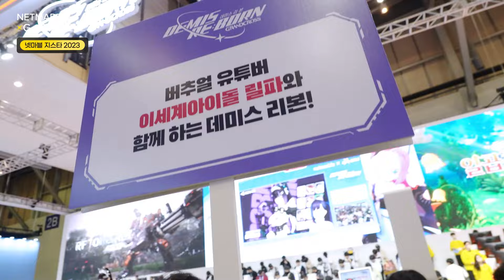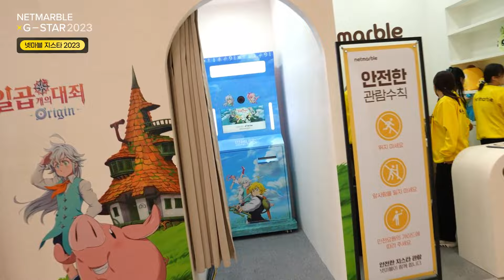그리울 때 꺼내먹어요 넷마블 지스타 2023 돌아보기 | netmarble G-STAR 2023 Recap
역대급 재미와 감동을 선사한 넷마블 지스타 2023,
전국 각지에서 모인 게이머 여러분들과 보낸 이 시간
잊지 않고 열심히 노력하겠습니다.☺